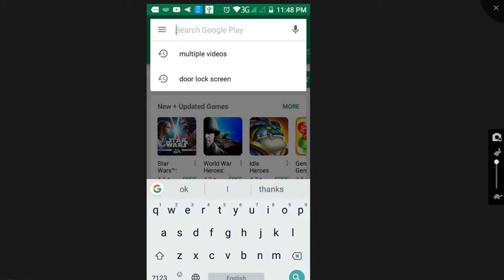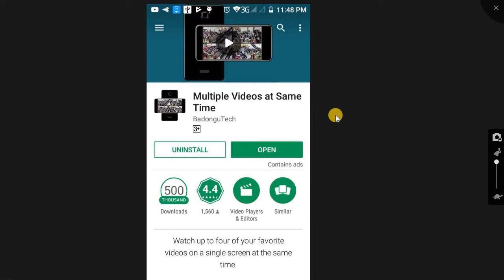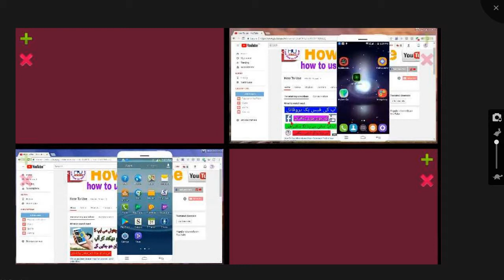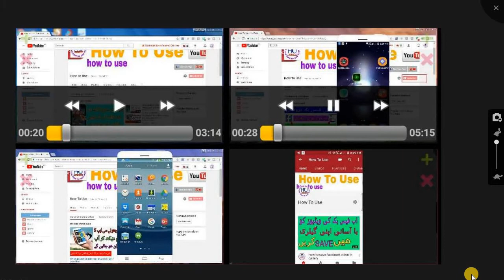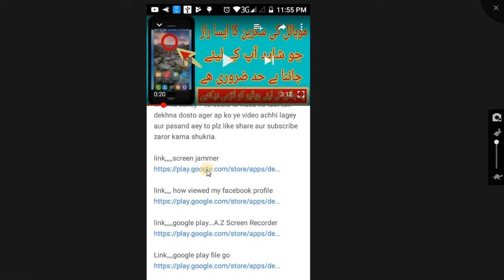Multiple Videos At Same Time ! Multiple Screen On Android Mobile Phone - 2017 - Urdu/Hindi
my ( HOW TO USE ) you tube channel is technology and technical video
more android tips and tricks android apps reviews tutorial photo

Salam dosto aj main ap doston ko bataon ga k ap dost apne mobile par kaise aik hi waqt mein 4 video ko play kr sakte ho to dosto is video ko last tak dekhna dosto ager ap ko ye video achhi lagey aur pasand aey to plz like share aur subscribe zaror karna shukria.